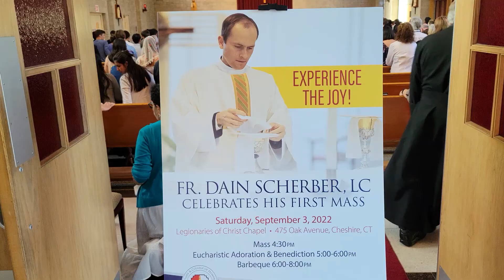Vocation Summit 2022 in Cheshire